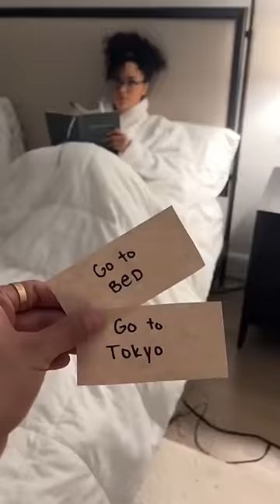Took a major twist at the end